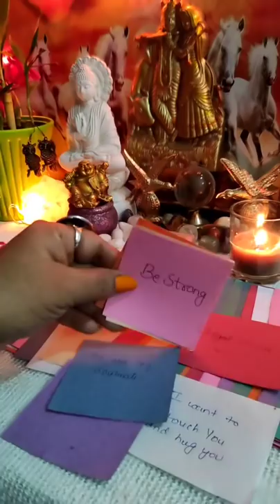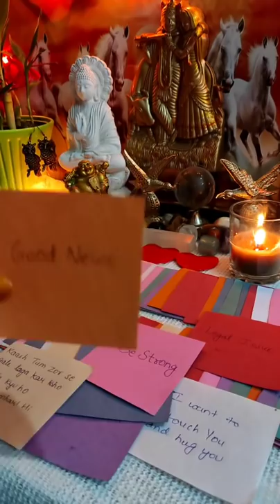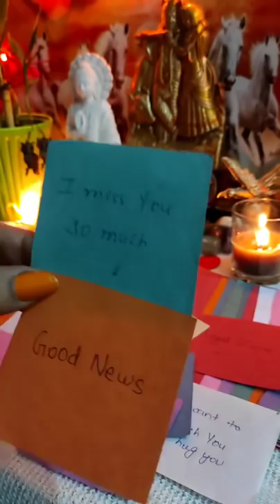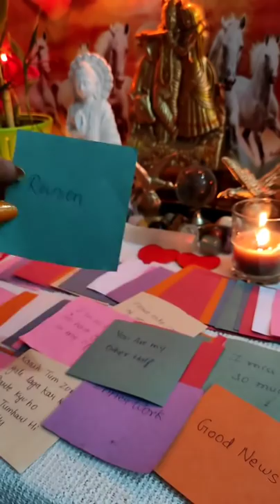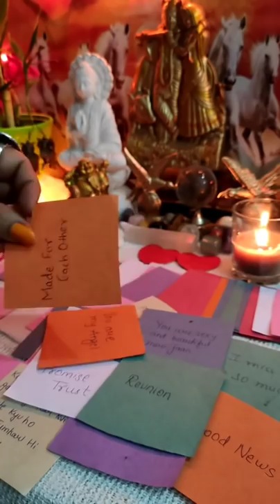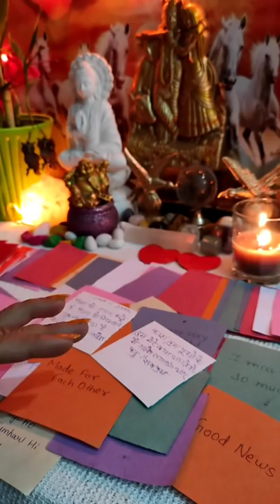💋💌❤उनका संदेश आपके लिए [Current Feelings] Timeless